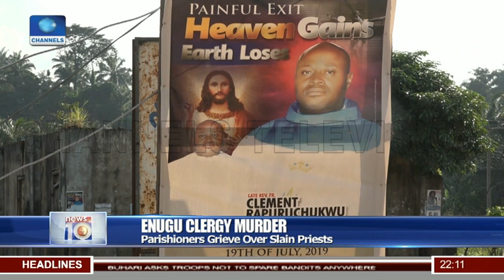APC asks Tribunal To Dismiss Atiku's Petition